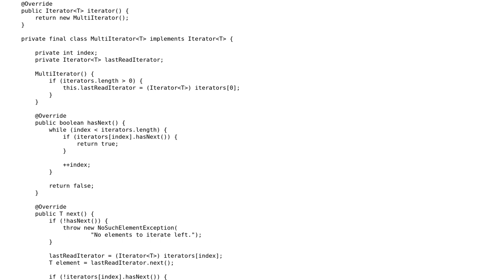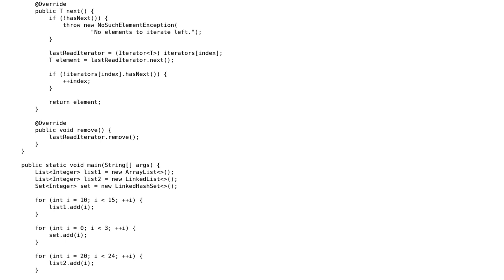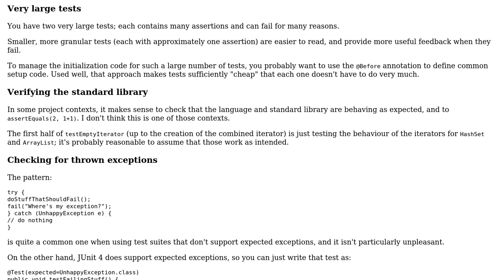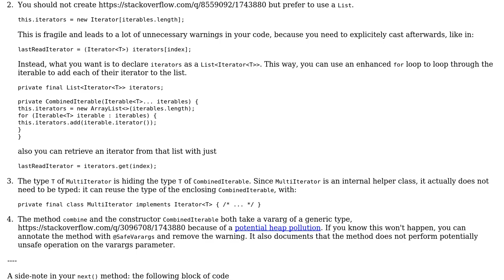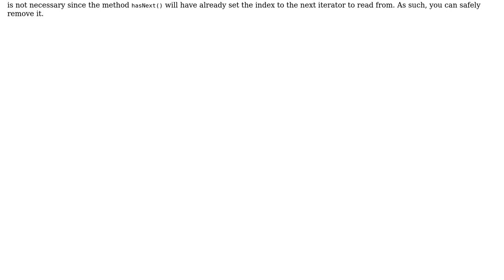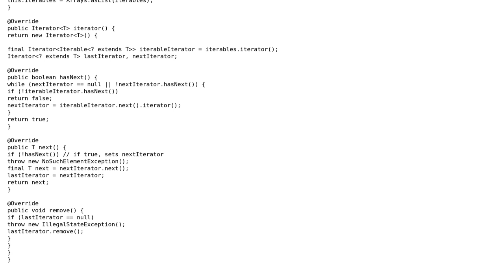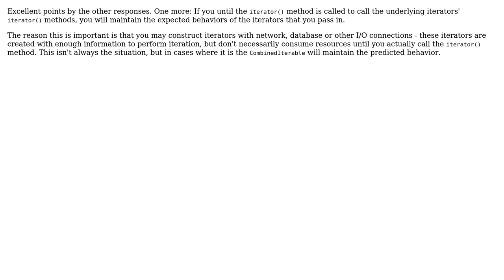Code Review: CombinedIterable for Java (5 Solutions!!)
Code Review: CombinedIterable for Java

With thanks & praise to God, and with thanks to the many people who have made this project possible! | Content (except music & images) licensed under CC BY-SA | Music | Images & others | With thanks to user Tunaki user Tristan Reid user Reinstate Monica user Ferrybig user David Morris user coderodde and the Stack Exchange Network Trademarks are property of their respective owners. You are responsible for your own actions.